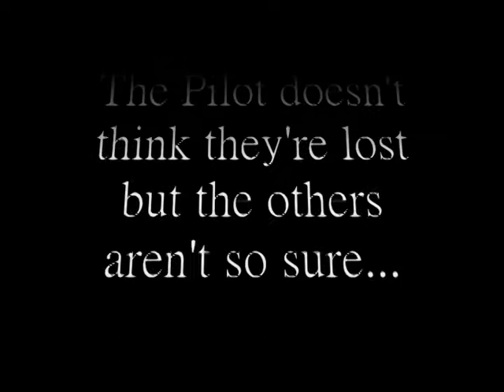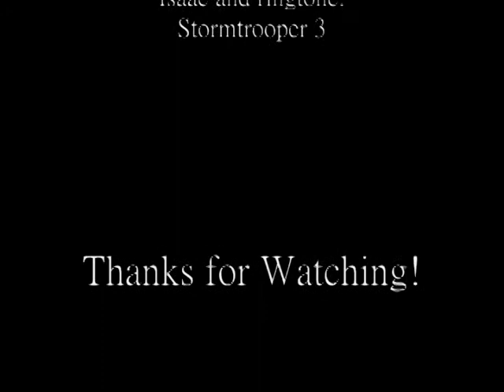Dagobah Trouble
Four stormtroopers are flying through space and the pilot takes a wrong turn. They crash into a asteriod called Dagoboh and trouble begins...